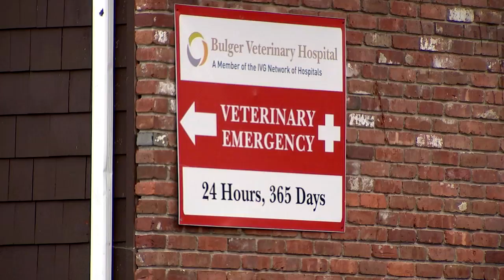puppy revived with narcan after swallowing an opioid